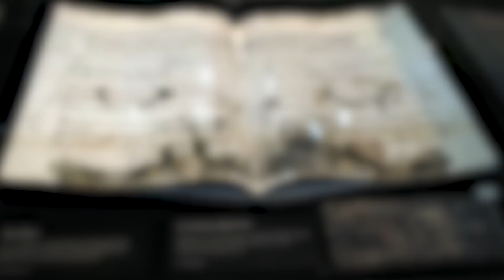10 Lucruri Terifiante Recuperate de pe Titanic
0:00 - Introducere
0:55 - Vioara lui Wallace Hartley
2:25 - Clopotul care a semnalizat impactul
2:51 - Opiu
3:48 - Fiole de parfum
4:43 - Un ceas de buzunar
6:00 - O poșetă din piele de aligator
6:56 - Partituri
7:53 - Cizme de piele
9:21 - Outro